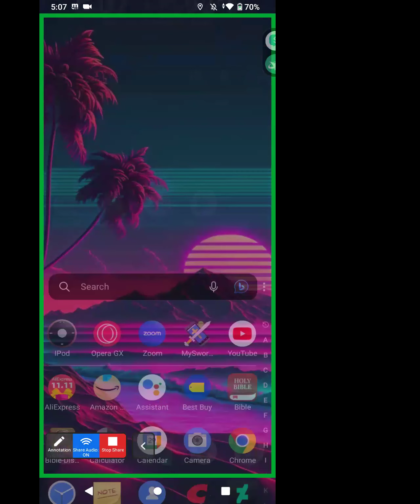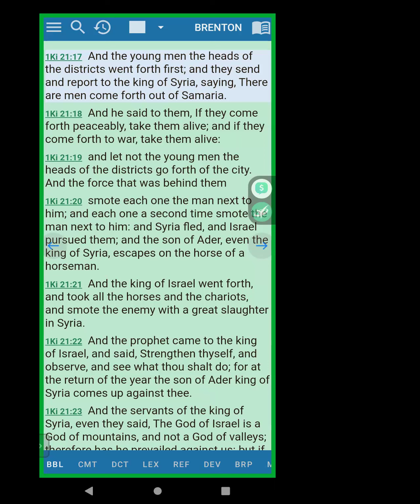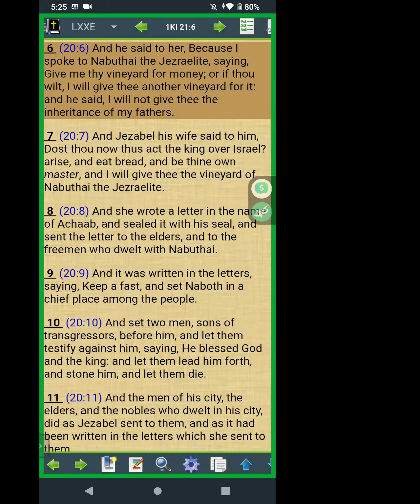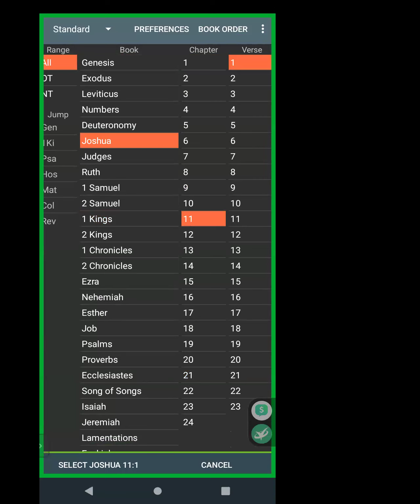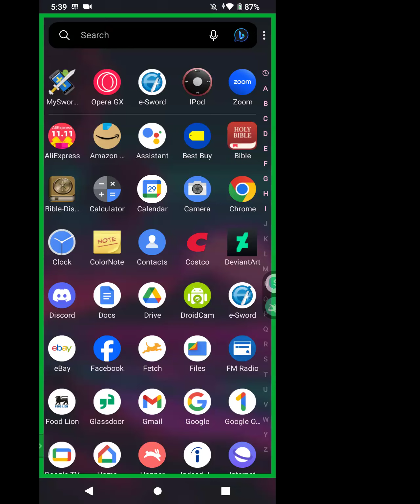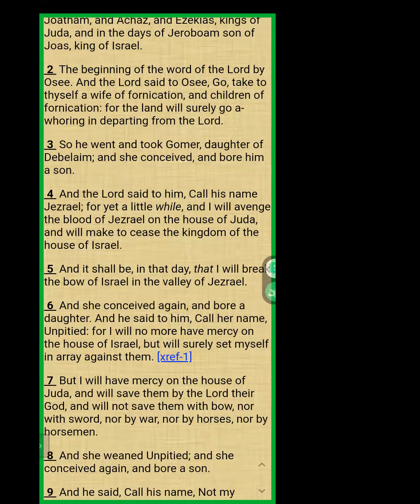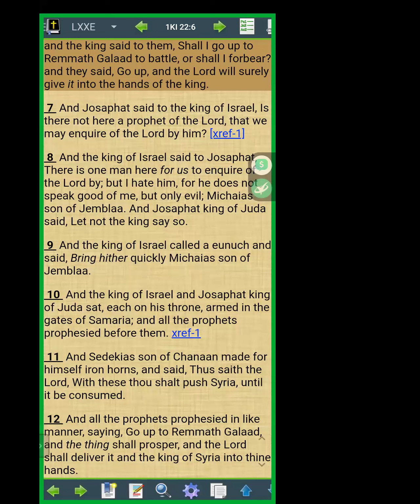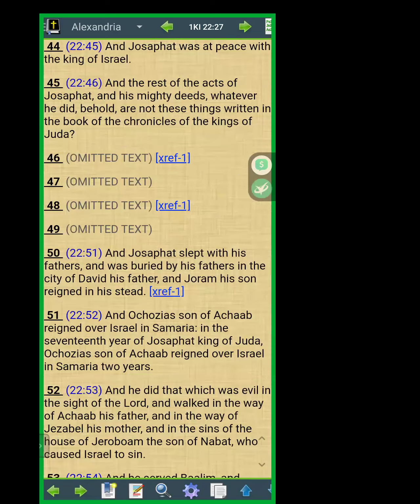Sabbath Day Reading: 1 Kings 21-22